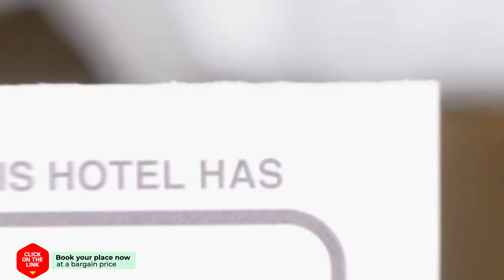Holiday Home Type A.18 hotel review | Hotels in Beekbergen | Netherlands Hotels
Holiday Home Type A.18 hotel video review. Hotels in Beekbergen, european 3 stars hotels.